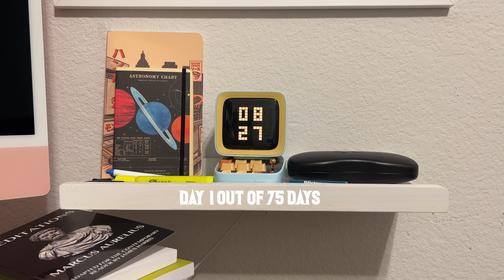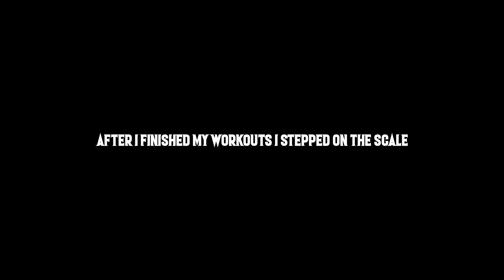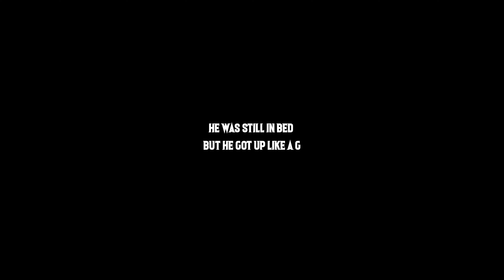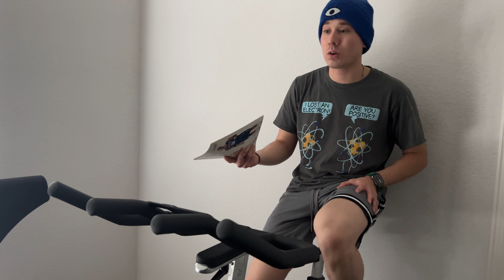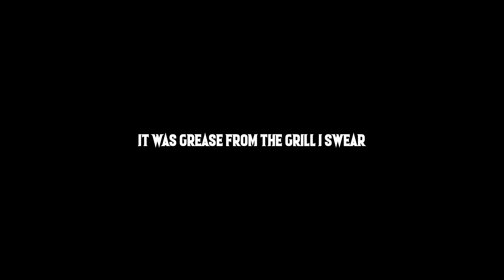Episode 1: A Long Way To Go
This was mine and Eduardo's first week of the doing the 75hardchallenge I hope whoever watches the video enjoys it! :)